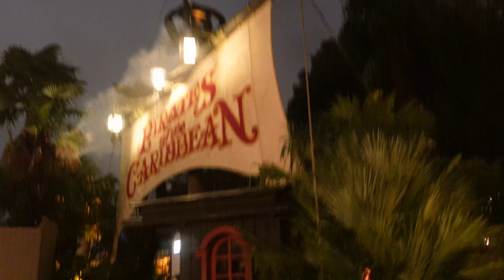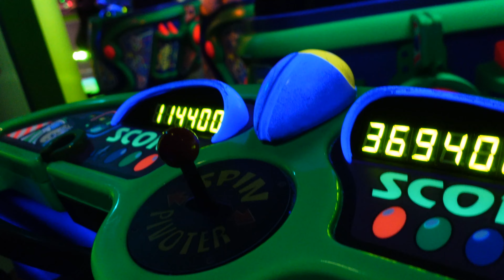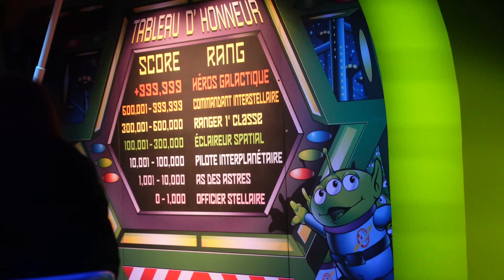Disneyland Paris Enchanted Christmas November 2023 - Part 1 - Travel Day